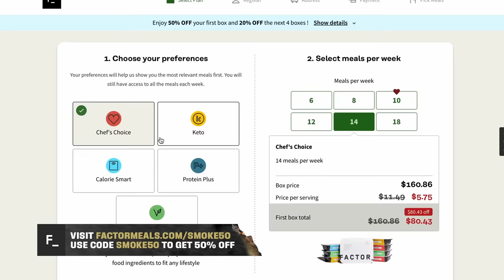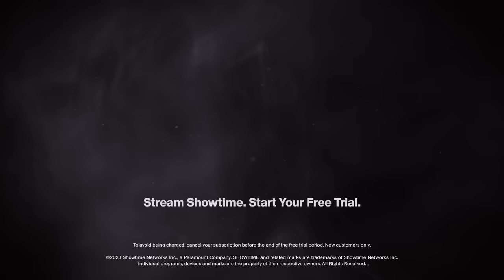Ty Lue | Ep 193 | ALL THE SMOKE Full Episode | SHOWTIME BASKETBALL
In our second edition of episodes from the 2023 NBA Summer League, Matt and Stak got with a playing and coaching legend. Episode 193 of ATS features Clippers head coach Ty Lue, who opens up about a host of topics including the Clippers' recent shortfalls and injuries, load management, and how Russell Westbrook saved their season. Then, Lue opens up about his playing career, including winning two championships with the Lakers and playing with MJ on the Wizards. To close it out, Lue recalls his POV of the Cavs’ 2016 championship over the Warriors and some quick hitting questions about the state of the NBA right now.

Don’t miss out on all the action this week at DraftKings!  Download the DraftKings app today!

Download the Gametime app and redeem code SMOKE for $20 off your first purchase (terms apply)

(00:00:00) - Intro
(00:01:58) - life as a head coach
(00:10:25) - Why didn’t Lob City work out?
(00:15:28) - Kawhi/Paul George injury struggles, why he loves Westbrook
(00:21:08) - Clippers new arena
(00:24:00) - Mexico, Missouri upbringing, college at Nebraska
(00:37:18) - Summer workouts with KG and Chauncey Billups
(00:43:35) - Getting drafted into lockout, first impressions of LA, Kobe & Shaq relationship
(00:51:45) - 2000 Finals, Kobe becoming a monster
(00:54:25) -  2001 Finals, Iverson stepover, 2001 Lakers GOAT team?
(01:01:35) -  Playing with MJ on Wizards
(01:04:45) - Landing Cavs coaching job
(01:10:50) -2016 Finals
(01:26:55) - Quick hitters
(01:33:59) - END

Gambling Problem? Call 1-800-GAMBLER. Eligibility restrictions apply. Void where prohibited. Valid 1 offer per customer. Opt in req. Must enter a lineup into the $10 Million NFL Best Ball Contest, $10 entry fee.  $10 Bonus issued as DK Dollars with no cash value, do not expire and must be wagered 1x prior to withdrawal of winnings. Starts 4/27/23, ends 7/14/23.